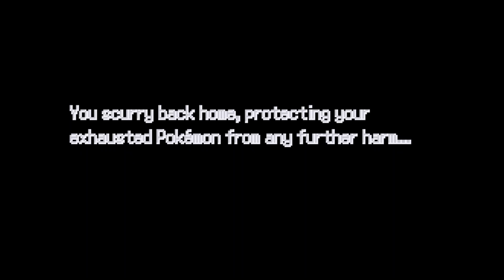Another New Adventure | Pokemon Nightmare #1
Hello everyone

Hope you all enjoy our adventures in Nightmare.